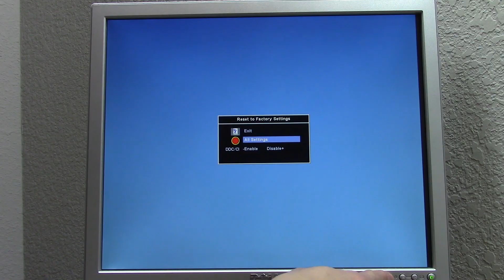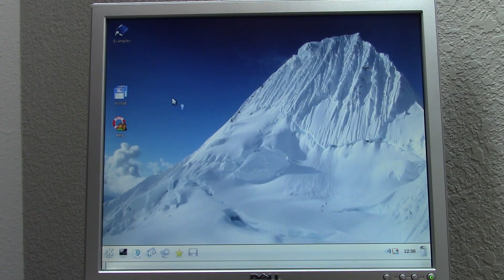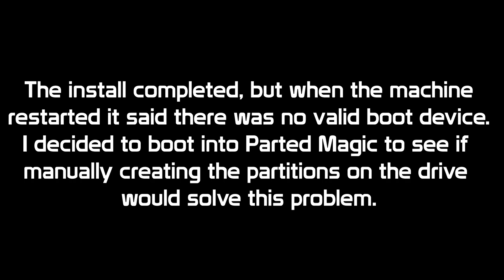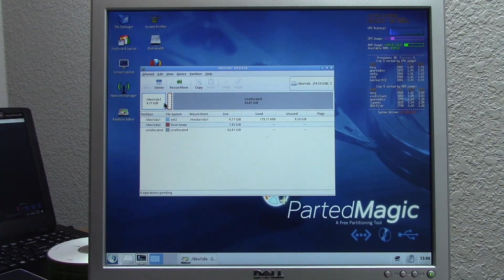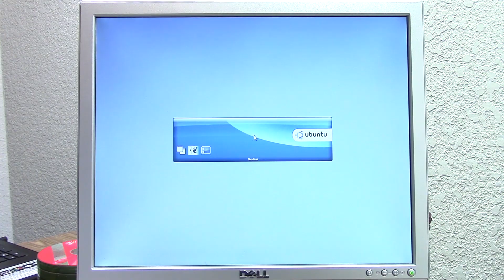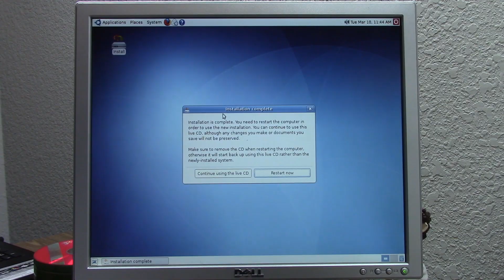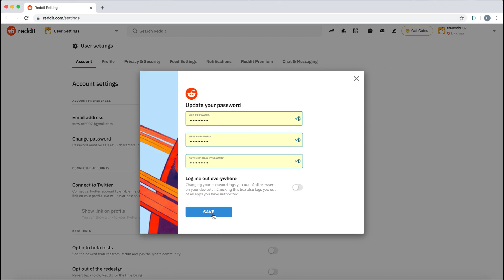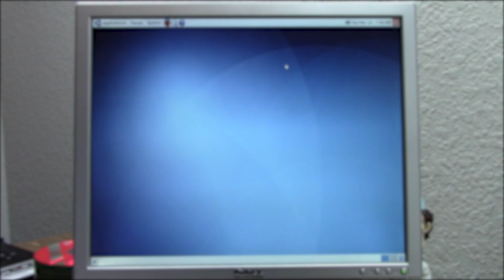Installing The First Version of Linux Mint on the $5 Windows 98 PC?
Download Dashlane for free on your first device and get Dashlane Premium free for 30 days using my

Today we're attempting to install the very first release of Linux Mint on the $5 Windows 98 PC. Let's see how that worked out!